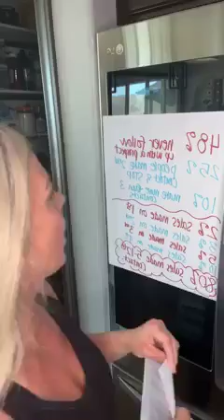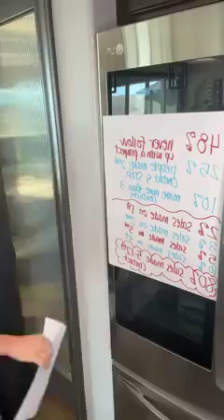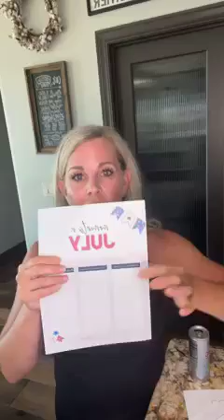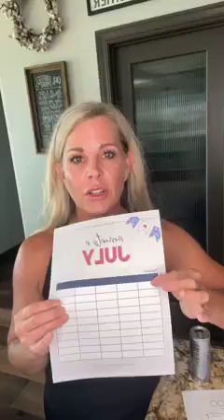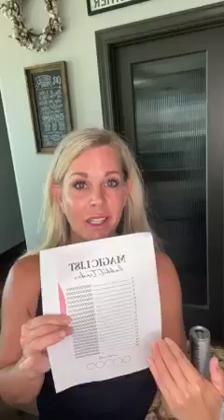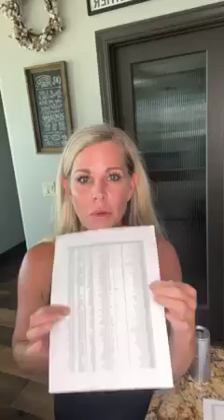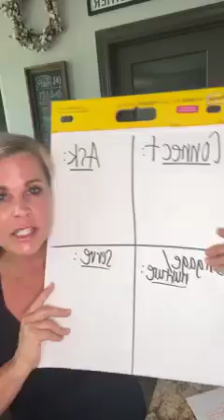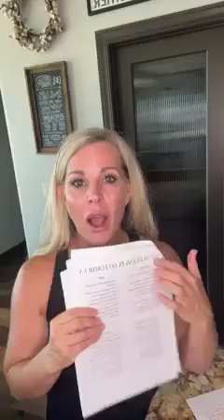how to grow your business